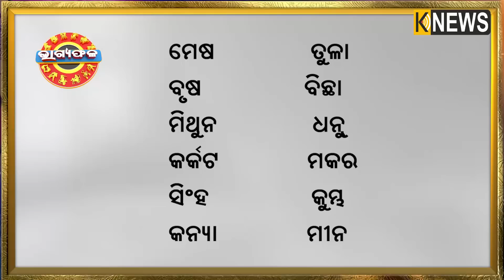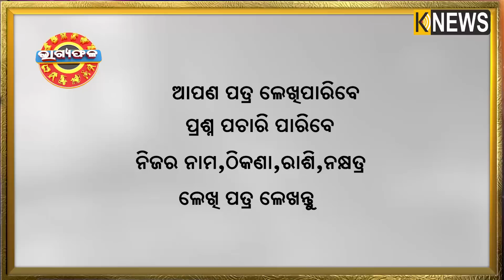ଦୈନିକ ରାଶିଫଳ || Bhagyafala || ସୋମବାର || ୧୧ ଜୁଲାଇ ୨୦୨୨ || Knewsodisha || Knews Odisha